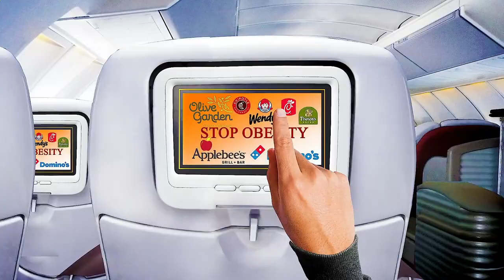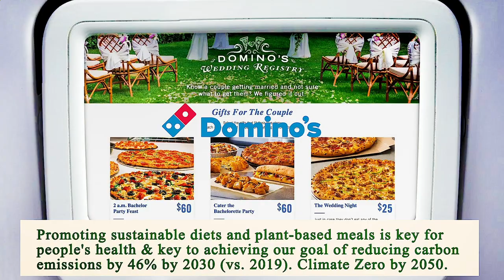Nearest Restaurant From Me Chicago 60603 IL, Cook County, Illinois, United States